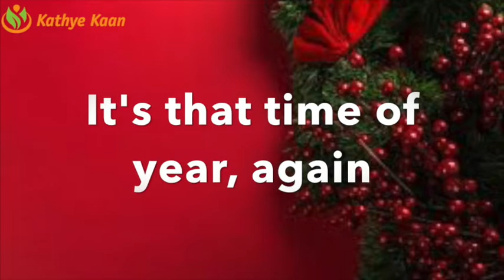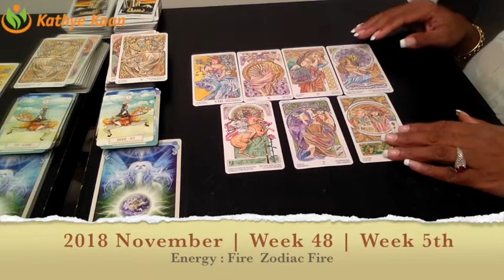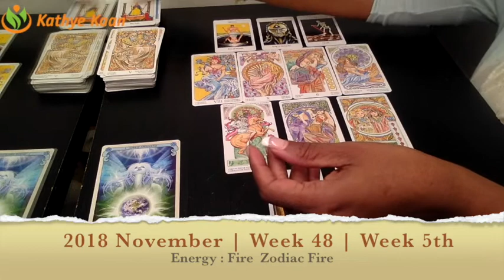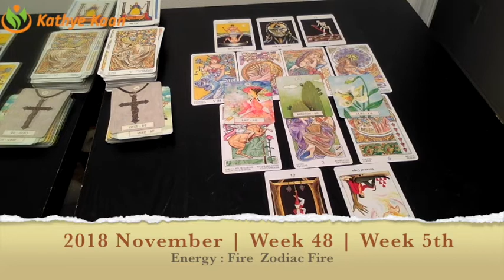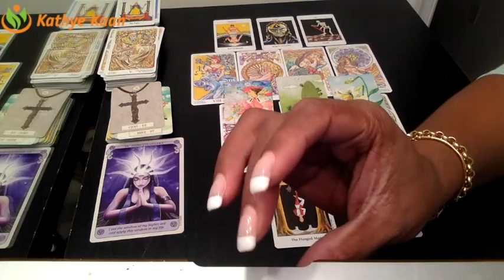OPHIUCHUS Weekly Reading Psychic Tarot | Horoscope | Week 48 | NOVEMBER 26 - DECEMBER 02